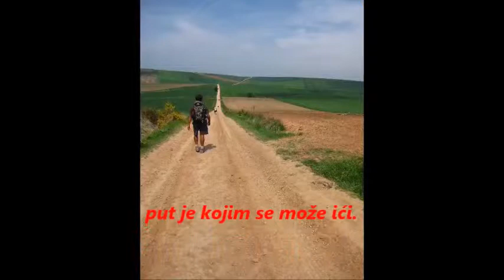Slijediti Isusa onako kako ga je slijedio Stadler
Život je hod, i nije svejedno čije stope slijedimo. U ovom ćemo vam videoprilogu otkriti tko je nas oduševio i privukao k Isusu. Priuštit ćemo vam kratki uvid u Stadlerov put služenja malom Isusu u siromasima. Možda u zrcalu Stadlerovog života prepoznate svoj životni put!